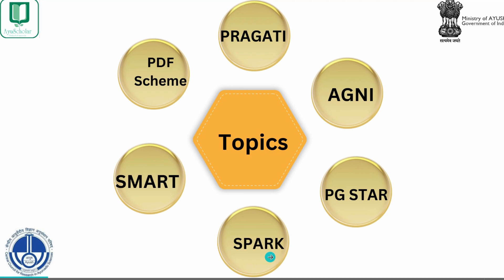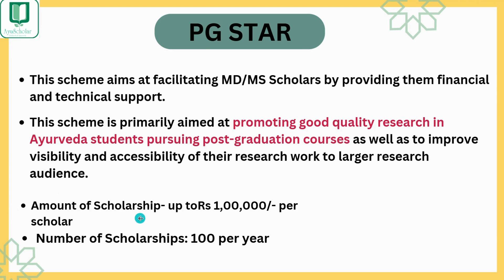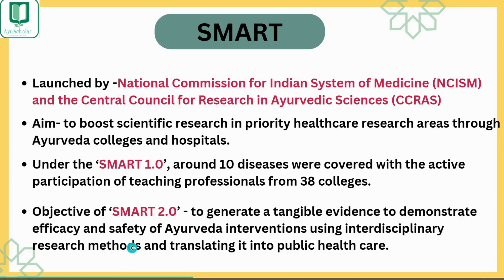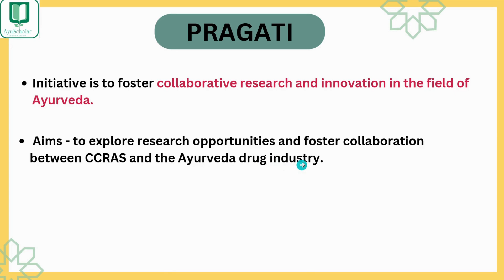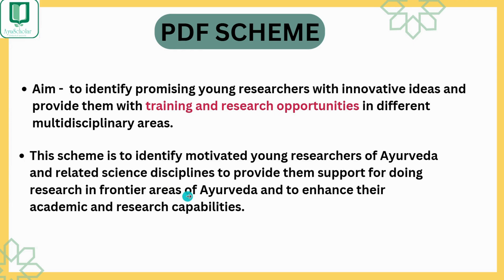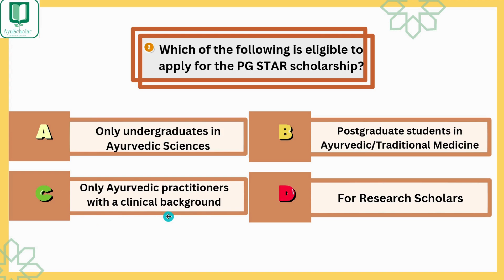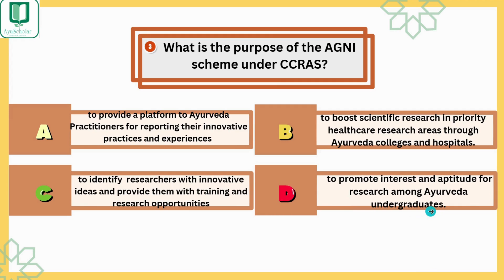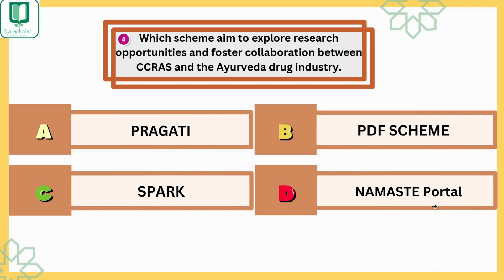AYUSH GK & Current Affairs for AIAPGET ! CCRAS Initiatives ! Important Ayush Gk AIAPGET CRAV UPSC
This video provides an overview of the initiatives taken by CCRAS, covering current affairs . It is a valuable resource for aspirants preparing for competitive exams like UPSC, PSC, AIAPGET, and more

Whatsapp at Admission Helpline 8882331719
AyuScholar- E School of Ayurveda is India's first and largest  Edtech platform of Ayurveda. The Gold Standard for new pattern AIAPGET/AMO/UPSC - 🧑‍🏫Live Interactive sessions +  1000+ hours of lecture videos 24X7 for all 22  BAMS subjects, Samhita Wise & Subject Wise (Unlimited access till AIAPGET) 🙋‍♂️ Real AIAPGET Mode QBank with 40,000+ new pattern MCQs.
🎯Orientation Lecture-Discussion Session - Modified strategies for efficient learning 📚📖Study Material enriched with Mnemonics and practice Q. Our team is supporting and guiding more than 1 million minds through YouTube and our app